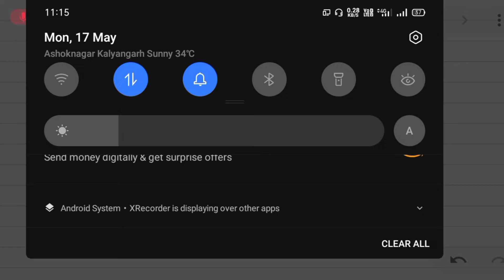PSC Legal Metrology Inspector Exam 2020 Telegram Group